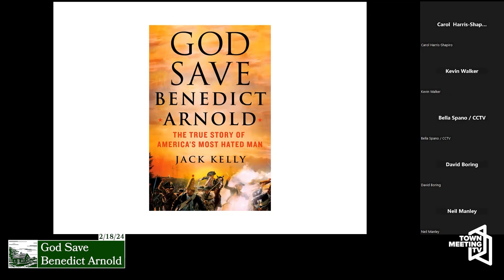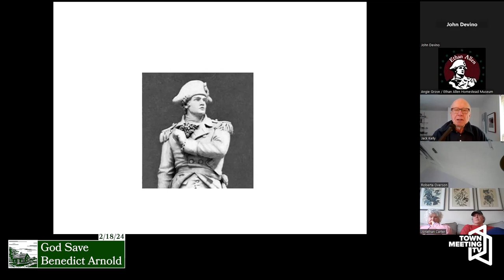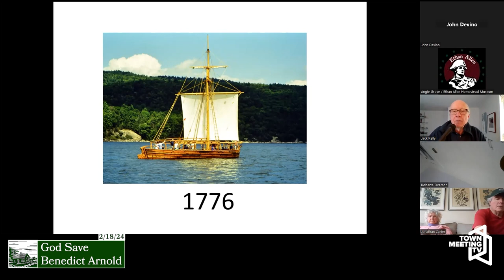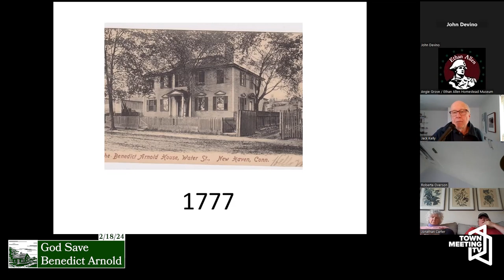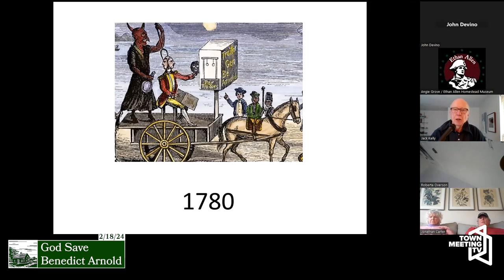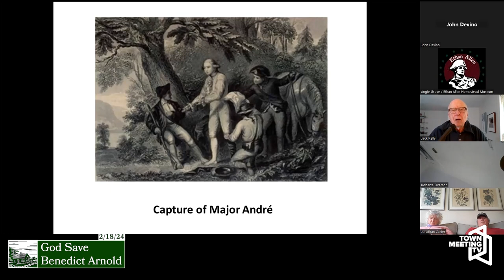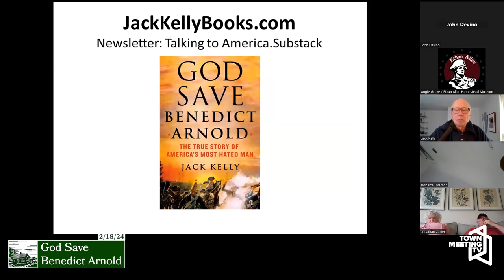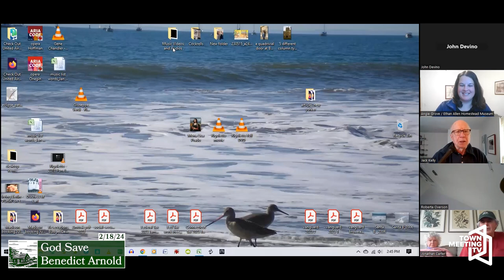God Save Benedict Arnold | Ethan Allen Homestead Enrichment Program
For more than two centuries, Benedict Arnold’s name has been synonymous with traitor. Yet Arnold was much more than a turncoat. Award-winning historian and novelist Jack Kelly will explore why Arnold, who became the most brilliant of warriors for liberty, had a change of heart which led him to betray the very principles he had risked his life for.

2/18/2024